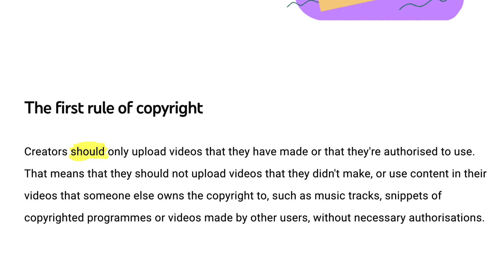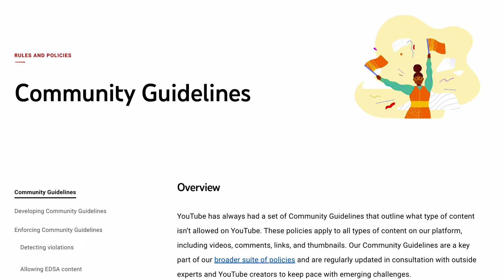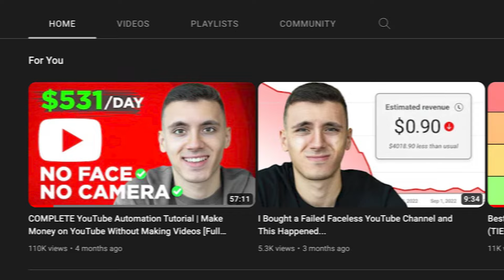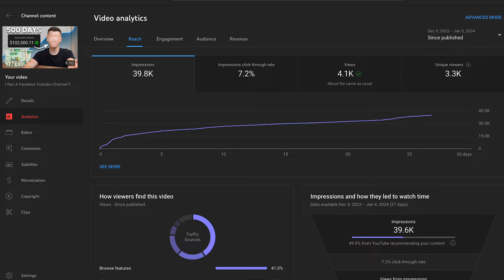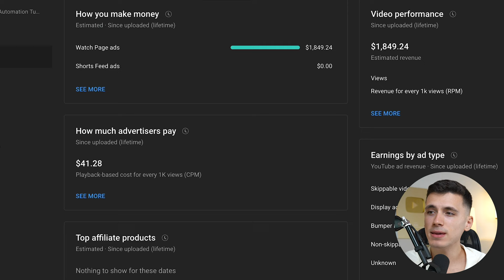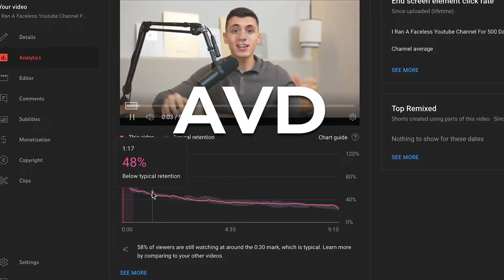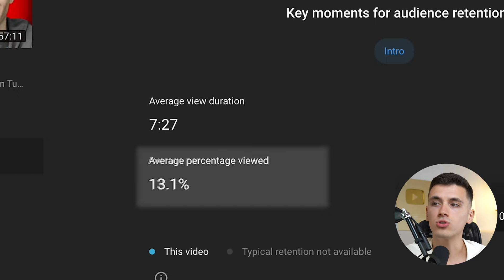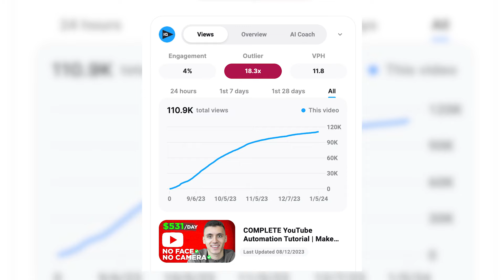10 YouTube Automation Terms You Need To Know!